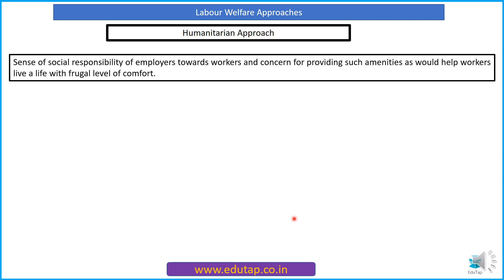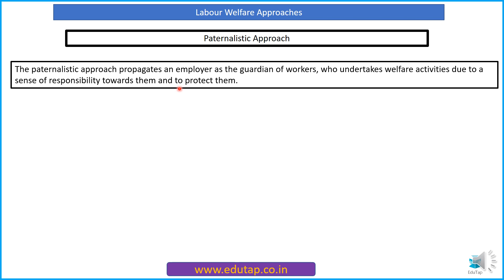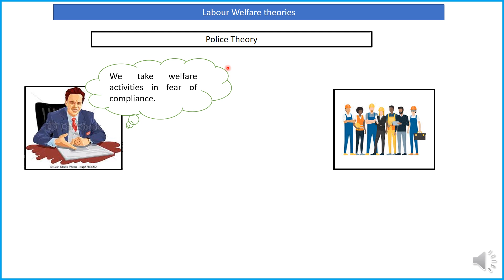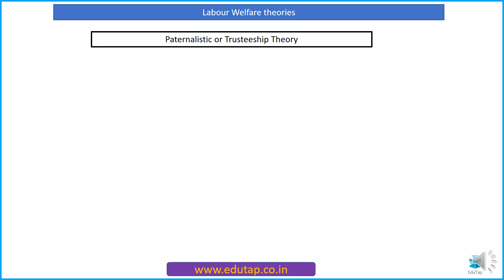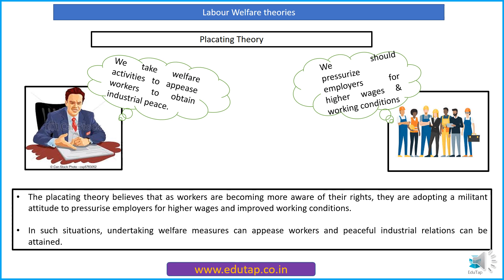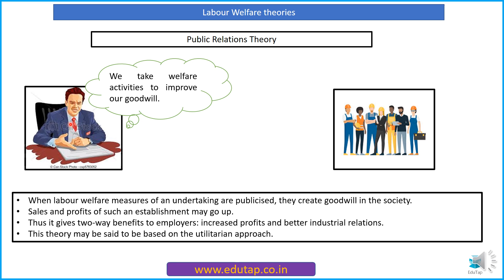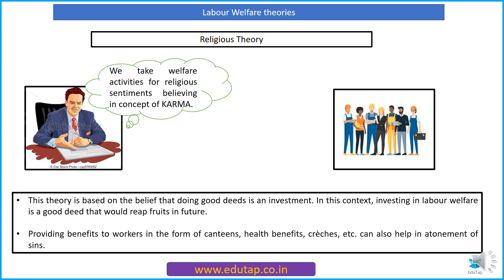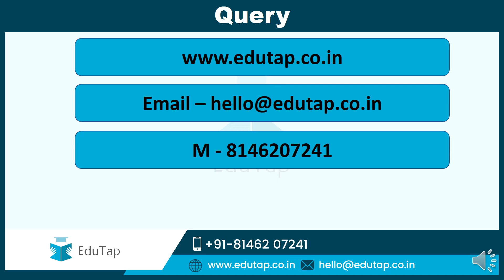UPSC EPFO 2020 | Industrial Relations | Theories of Labour Welfare| Lecture 5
In this session , we are going to discuss  THE THEORIES OF LABOUR WELFARE - Industrial Relations component of UPSC EPFO 2020.

Sample material:

Indian Freedom Struggle:
Handout:

Indian Economy:
Handout:

Indian Polity:
Handout:

Knowledge of Computer Applications:
Test:

General Science:
Handout:

Quantitative Aptitude:
Test:

General English:
Test:

General Accounting:
Handout:

Industrial Law:
Handout:

We also offer online courses for RBI Gr B, NABARD Gr A and SEBI Gr A examinations.